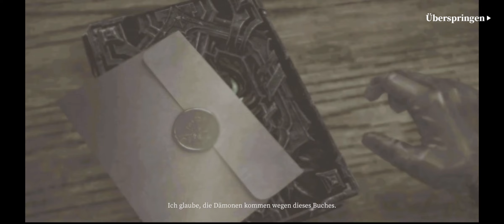Devil May Cry: Peak of Combat Part 3: Ein Minotaurus steht uns im Weg Ger Sub Uncommentary